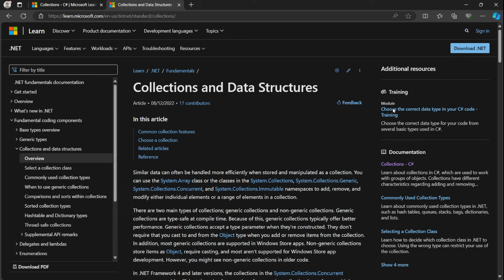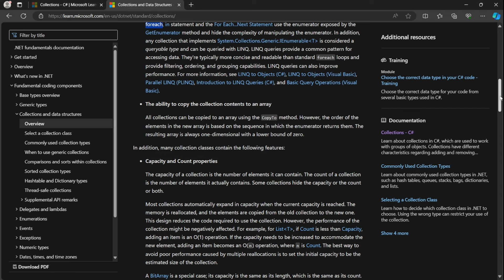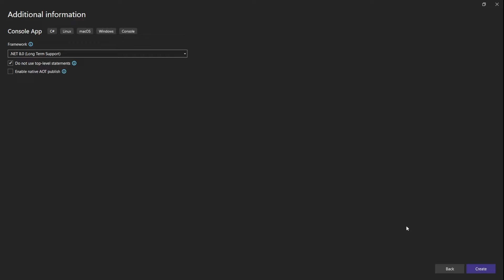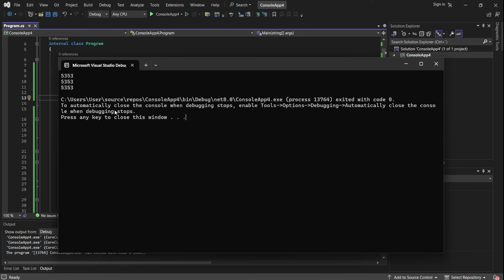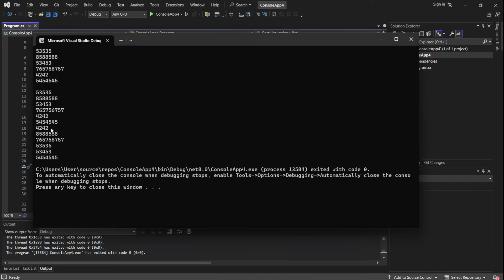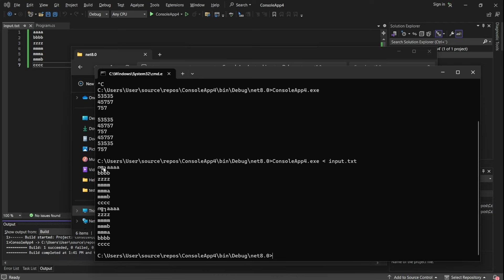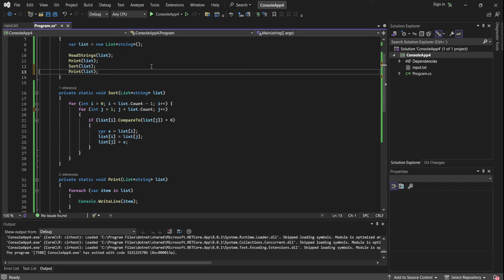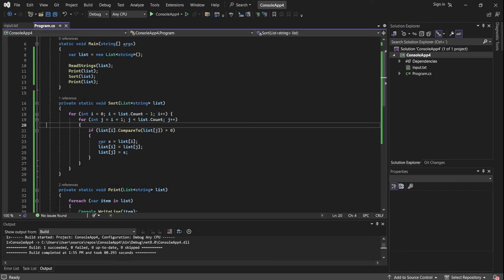Học lập trình .NET - Phần 8 - Sử dụng Collection trong .NET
Giới thiệu về collection trong .NET.

Tóm tắt:
- Collection cho phép chứa nhiều object bên trong.
- Khác với array, collection cho phép thêm/bớt các thành phần.
- List, LinkedList dùng để chứa một danh sách.
- Dictionary chứa dữ liệu theo kiểu key/value.
- Queue và Stack cung cấp thêm các hàm để làm việc với cấu trúc dữ liệu hàng đợi hoặc ngăn xếp.